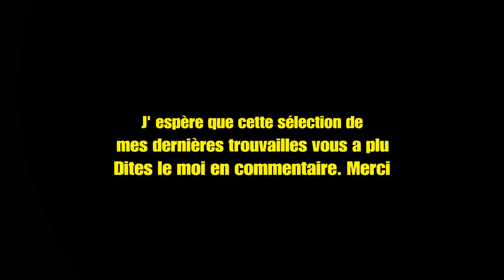14 CODES PORTAIL pour 4 Exotiques, 6 Combattants et 4 Multi-outils_ Épisode #16 | No Man' s Sky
De belles trouvailles en peu de temps de jeu, je suis en veine :)
Les Exotiques viennent même rapidement [env. 2-3h max], le top
Et trouver autant de multi-outils E.T, très jolis qui plus est, en si peu de temps, est vraiment rare
Profitons en :)